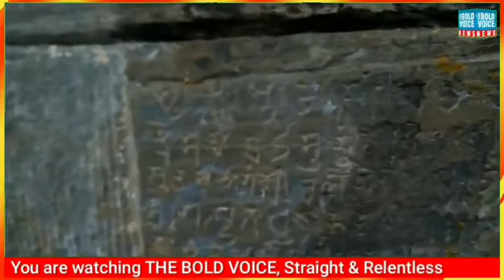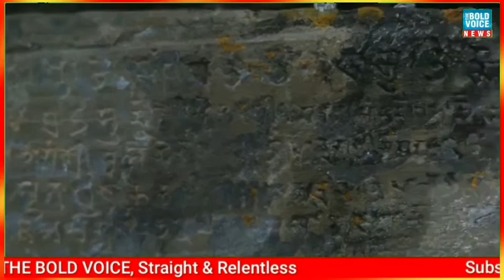Historical Tample in mountains of Nagseni in Kishtwar district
Historical tample in mountains of Nagseni in Kishtwar